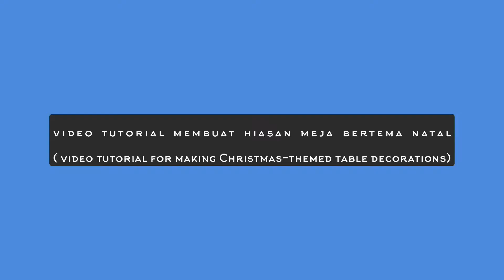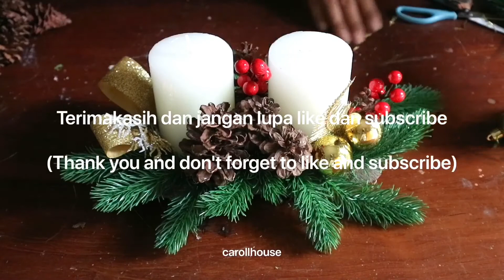Membuat dekorasi natal mudah dan cepat || make chritsmas decoration easy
Published On 8 Januari 2020

Variant of interest:
- Leaf pinus artificial
- Pinus Fruit
- red Berry Artificial

Material:
- Christmas Blue ball
- Wood Vas
- Candle
- Ribbon

Tool:
- Cutting
- Shot Glue